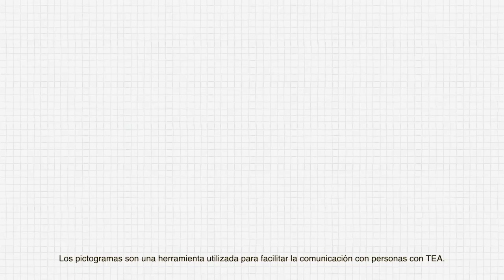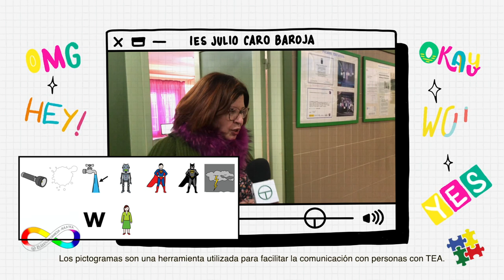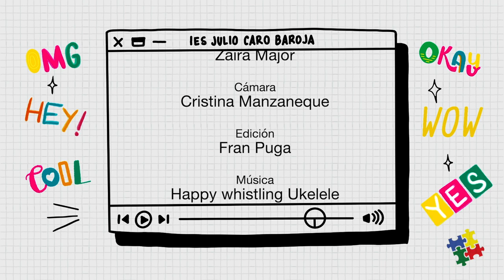ASÍ ESTÁ EL PATIO (PICTOGRAMAS 2)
Otra nueva pieza de ASÍ ESTÁ EL PATIO, serie pictogramas.